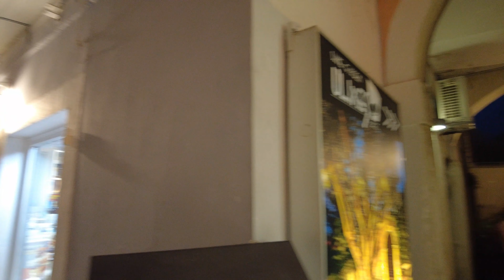Porec (Istria-🇭🇷Croatia): An evening walk through the historic center I Aug 2022 I 4K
An evening walk through the historic center of Poreč, full of tourists. Feel the atmosphere of narrow streets and open-air restaurants, and listen to live music on every corner. Join me on the waterfront with yachts and excursion boats. Feel the pulse of this Mediterranean city.